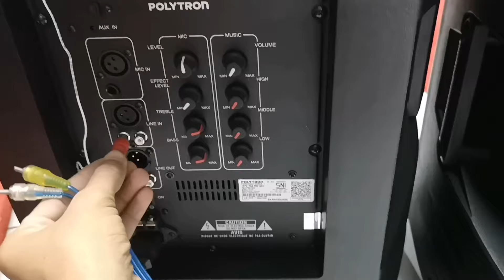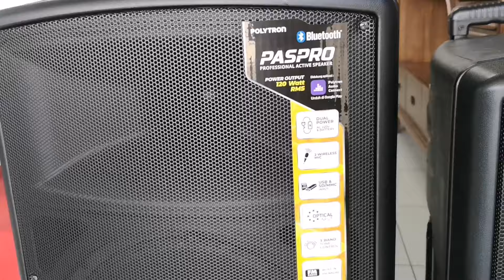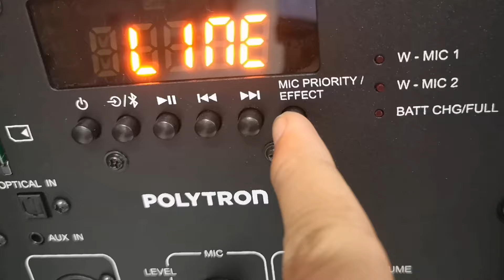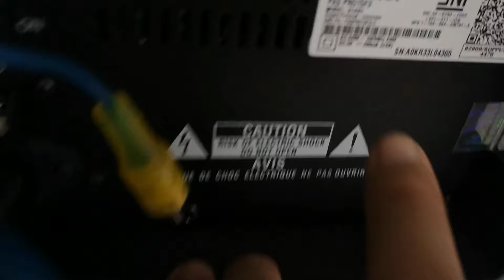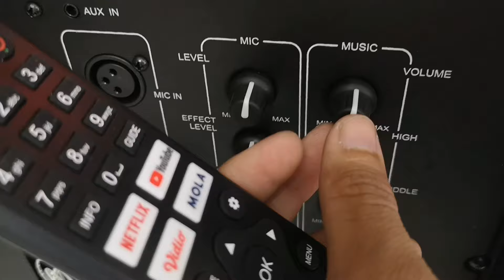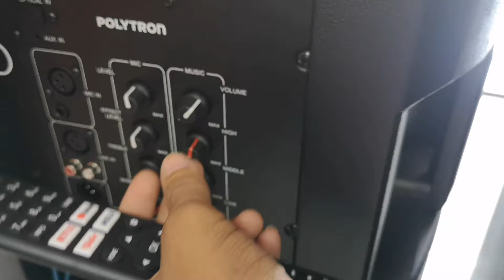harga speaker portable polytron terbaru 2024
Halo temn2 trimakasih yang sudah klik video saya sudah subcribs semoga berkah kali ini saya akn Review harga speker portable polytron terbaru 2024
Coba gabungkan suara pas pro 15f3 dan 12f3

Untuk pemesanan cek disini